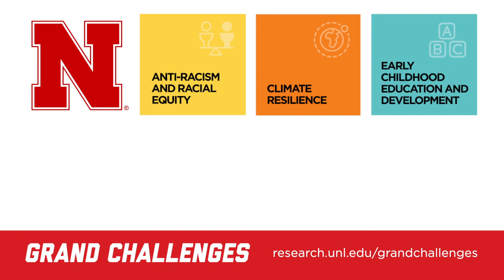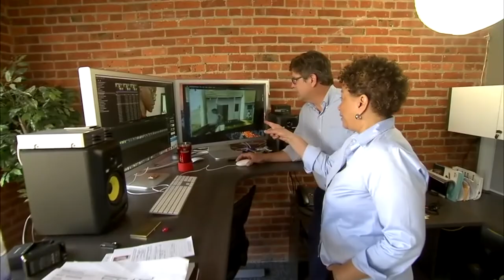Chancellor Green Introduces the Grand Challenges (SHORT VERSION)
Visit Nebraska Research at research.unl.edu.
Visit Grand Challenges at research.unl.edu/grandchallenges.